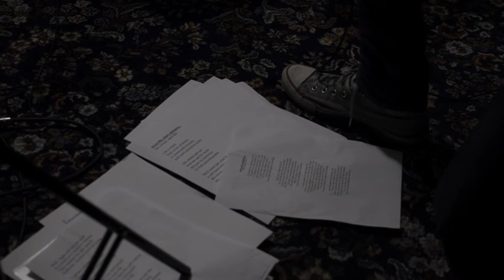The Men They Couldn't Shave - Vintage Junkies